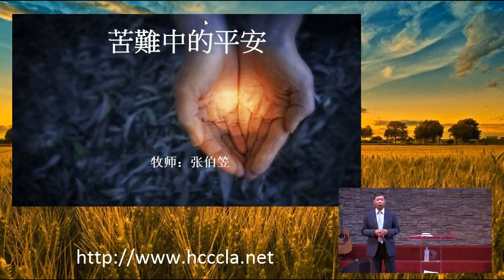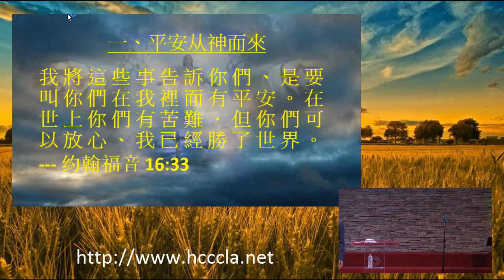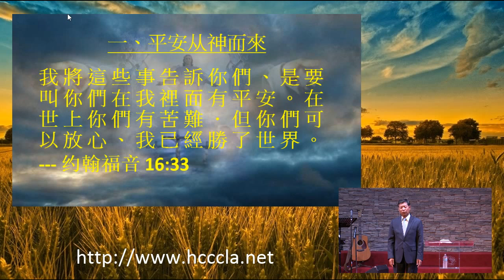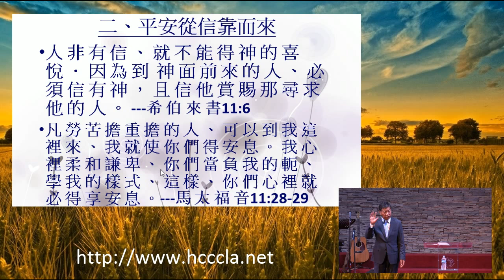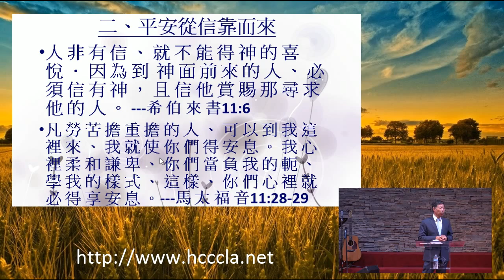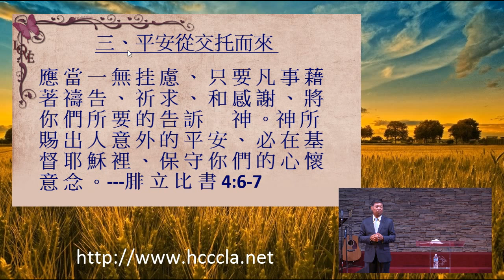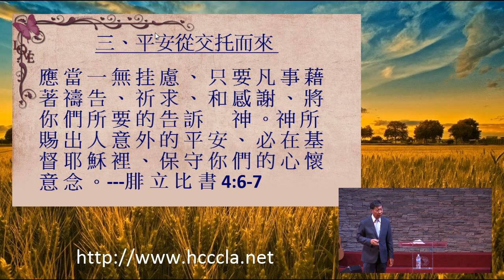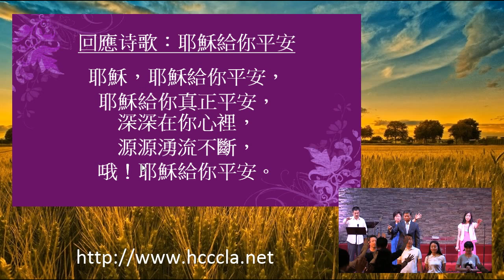2015/08/23 張伯笠牧師：苦難中的平安